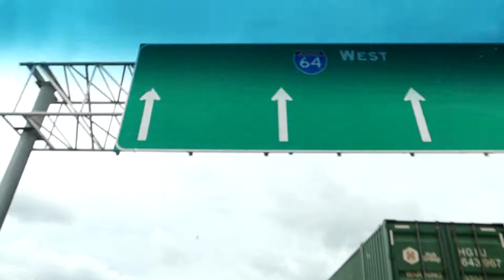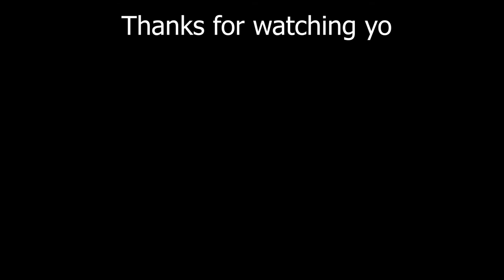We broke 2 scooter parts in one day...